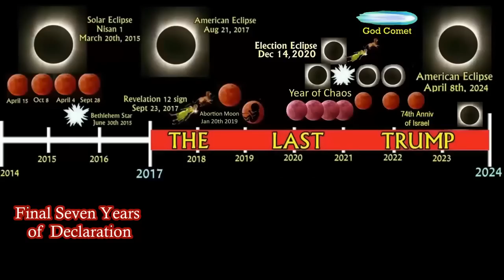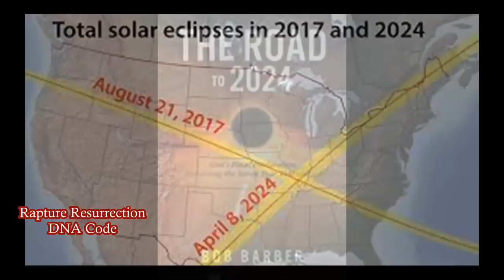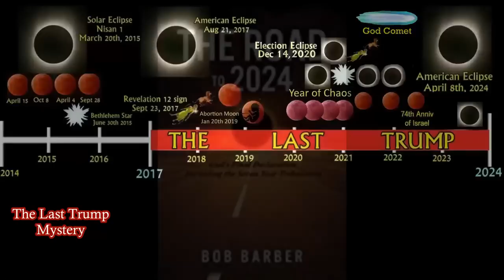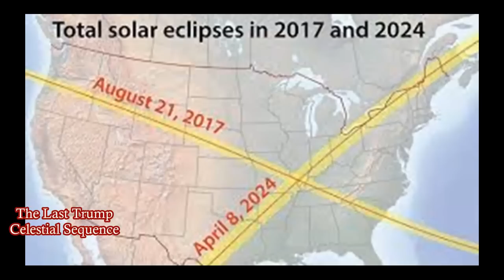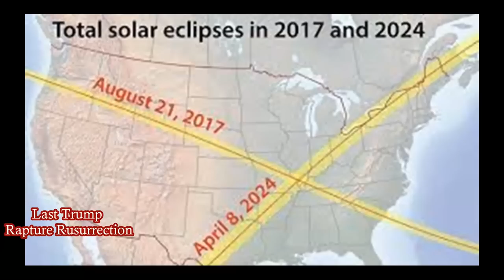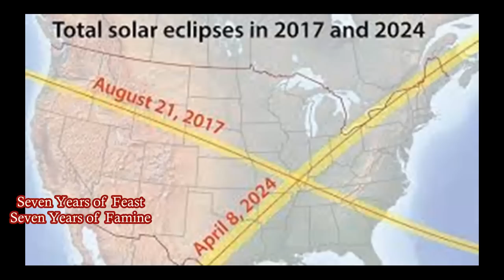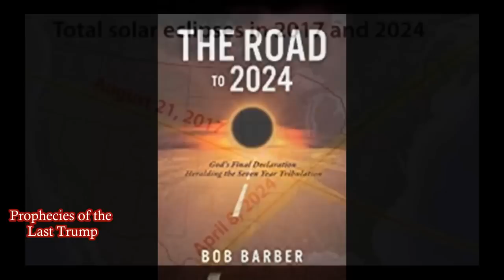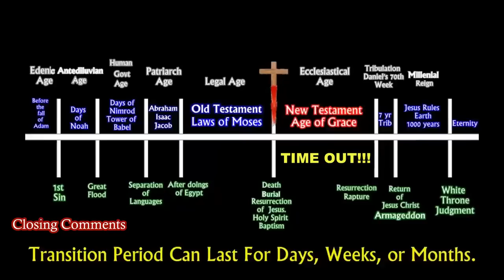The Road to 2024! Audio Book!